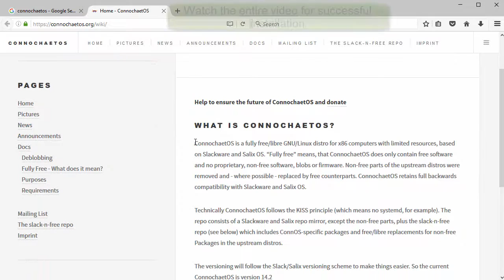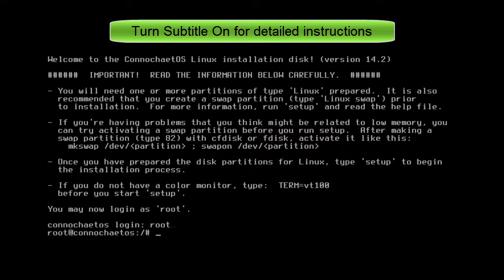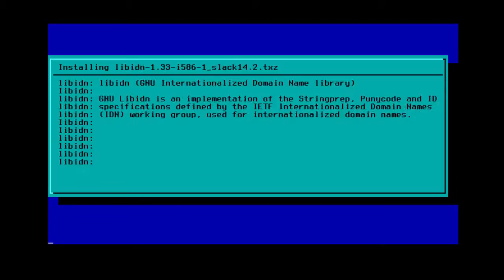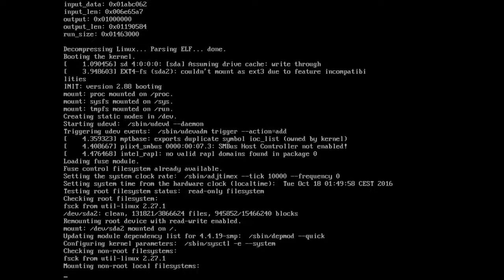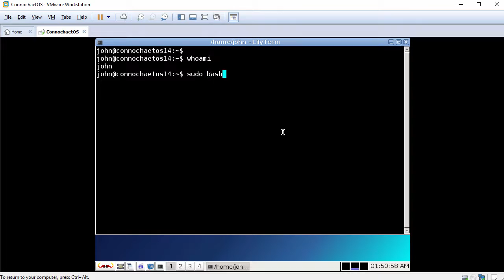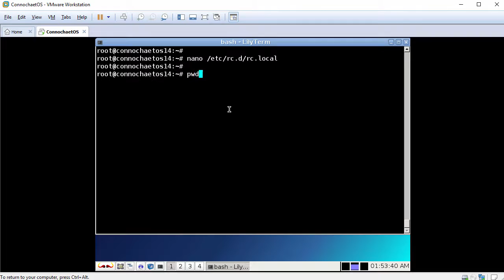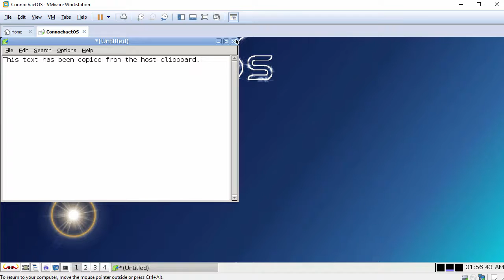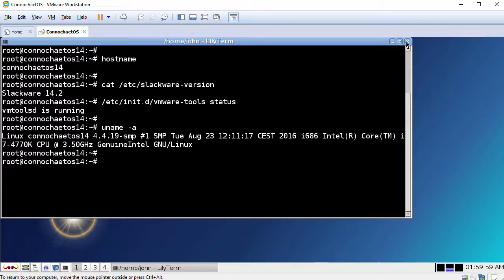How to Install ConnochaetOS 14.2 + Review + VMware Tools on VMware Workstation Tutorial [HD]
Easy video tutorial on how to install ConnochaetOS 14.2 and review on VMware Workstation/Player step by step. We also install VMware Tools on ConnochaetOS 14.2 for better VM performance and usability features such as Fit Guest Now, Drag-Drop File and Clipboard Sharing. This tutorial is also helpful to installing ConnochaetOS 14.2 on physical hardware, computer or laptop.

Steps:
1- Download ConnochaetOS 14.2 ISO
2- Create VM on VMware Workstation/Player
3- Start Installation
4- Install VMware Tools
5- ConnochaetOS 14.2 Review

What is ConnochaetOS Linux?
ConnochaetOS (formerly DeLi Linux) is a fully free GNU/Linux distro for x86 computers with limited resources, based on Slackware and Salix OS. ConnochaetOS ships with free (libre) software only and removes proprietary software and binary blobs from its upstream sources, including the Linux kernel. The repo consists of a Slackware and Salix repo mirror, except the non-free parts. Since ConnochaetOS is designed for computers with limited ressources it is available for x86 32-bit only.

BTC: bc1qwtus98fmqwruvd2fdmcryrtrzy6rpheumjh5w9
ETH: 0x95ef4340F1D428C091AA5729FE2dB30f41e1EeC4
LTC: ltc1qnvwrhxhrhzg3mzvz052ppjckmjs3k8vgjkgg9m
XRP: rP24VnD9Y9g3WmfPJ9cZi3wWMZ8Ucgfvey